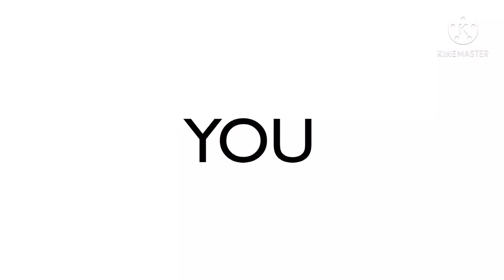❤️Temptation🖤 MEME || Gacha Club || moonnette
Do u prefer my mlb memes or these memes?

CREDITS TO SHXINRI FOR THE IDEA YES YES 👁👄👁✨

——𝗱𝗶𝗱 𝘂 𝗲𝗻𝗷𝗼𝘆 𝘁𝗵𝗲 𝘃𝗶𝗱𝗲𝗼?

༼ つ ◕◡◕ ༽つ ༼ つ ◕◡◕ ༽つ

Comment purplegummy for a shoutout ♡´･ᴗ･`♡

-moonnette